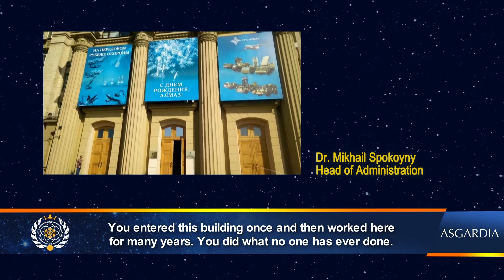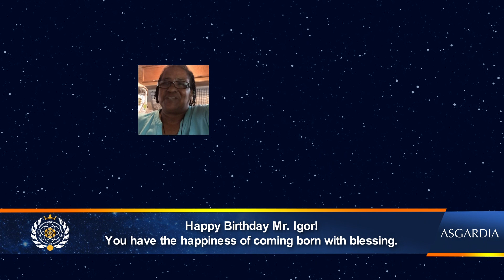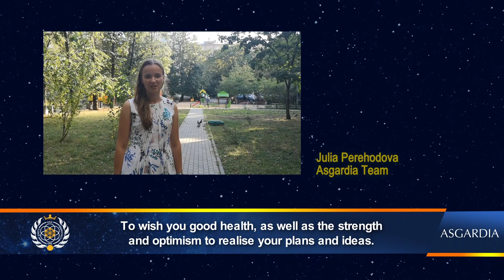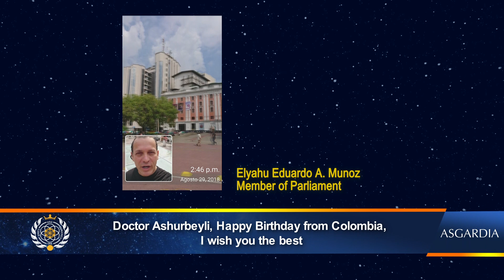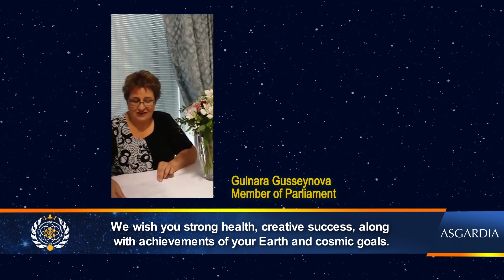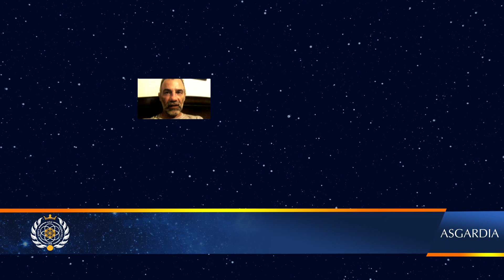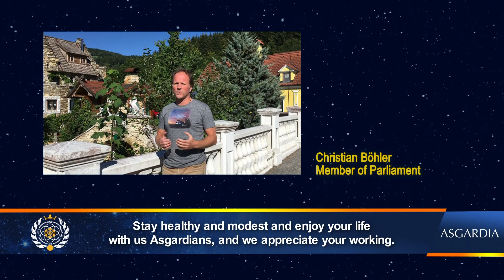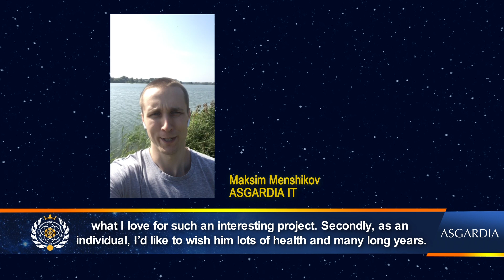Happy Birthday Igor! (english subtitles, HQ) OFFICIAL